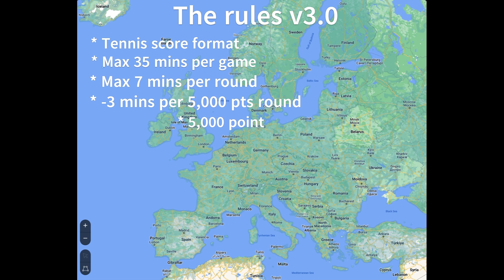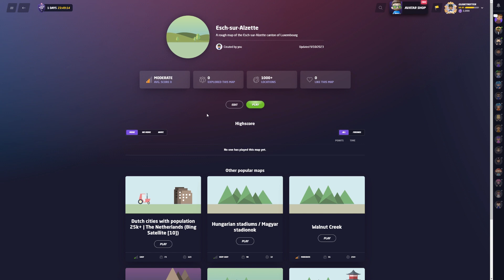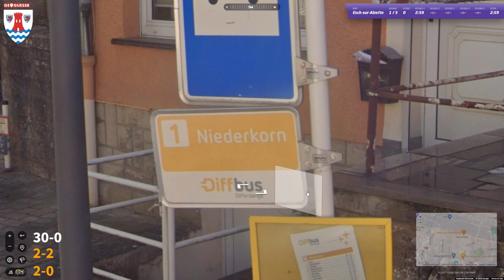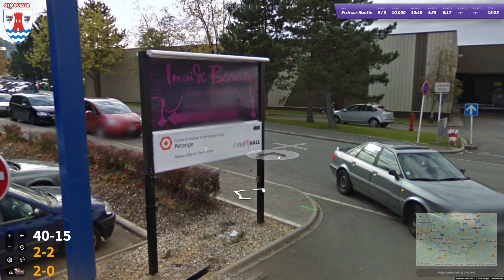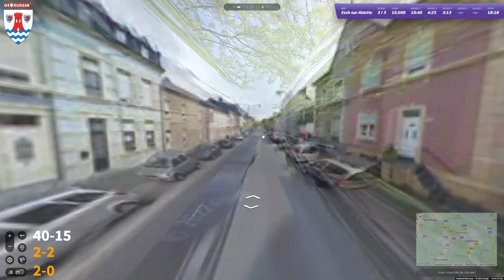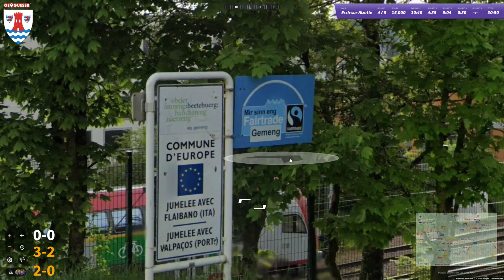Ep. 079 Europe Region by Region - Esch-sur-Alzette: Lost in Luxembourg